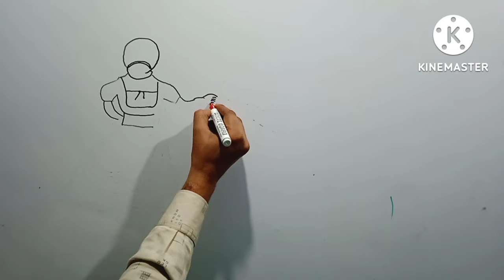how to draw 2022 independence day drawing on white board|| how to draw flag in cute woman hand